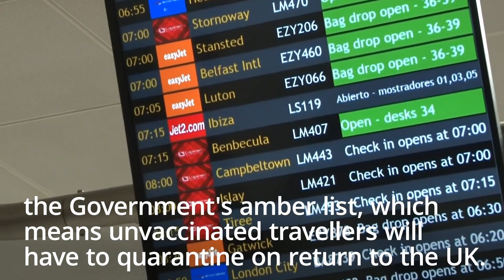Glasgow Airport passengers tell of quarantine concerns after more countries added to amber list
Passengers heading for amber-list holidays from Glasgow Airport expressed few concerns about quarantining when they get back.

The Balearic Islands of Ibiza, Majorca and Menorca were moved to the amber last week because of a surge in coronavirus cases; however, many people had already booked to go while they were part of the green list.